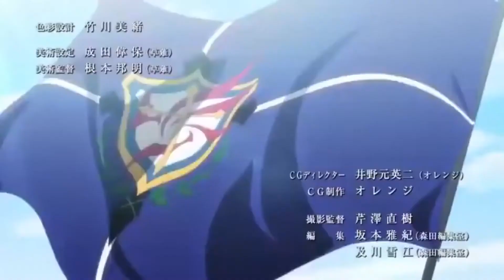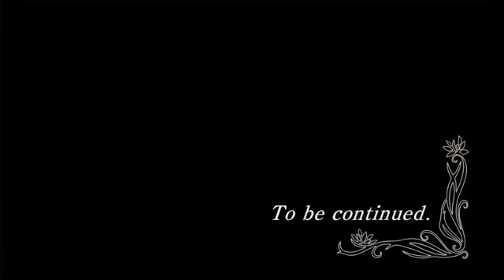Undefeated Bahamut Chronicle Staffel 1 Folge 3 Deutsch German Dub Komplette Anime Folge